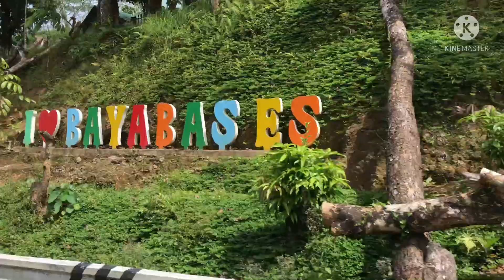GOING TO DAET